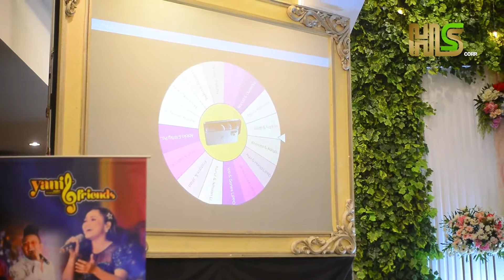GRAND PRIZE IPHONE 12 PRO BIGBANG BONUS WEDDING HIS WEDDING VENUE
Tidak pernah main main dalam memberi keuntungan bagi calon pengantin yang ingin mengelar resepsi pernikahannya di HIS WEDDING VENUE , seperti kak Alfiah dan kak Fajar yang beruntung mendapatkan Iphone 12 pro di event BIG BANG BONUS WEDDING 2021, bagi HIS WEDDING VENUE  kenyamanan dan kebahagiaan calon pengantin adalah keutamaan .

Tunggu apa lagi Hisholic ? AYOK CIPTAKA PERNIKAHAN IMPIAN MU BERSAMA HIS WEDDING VENUE